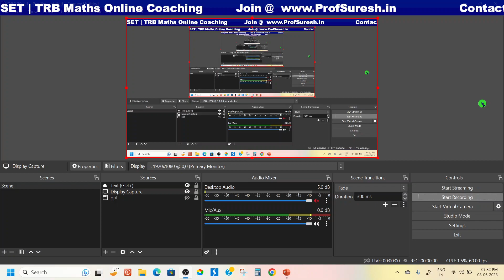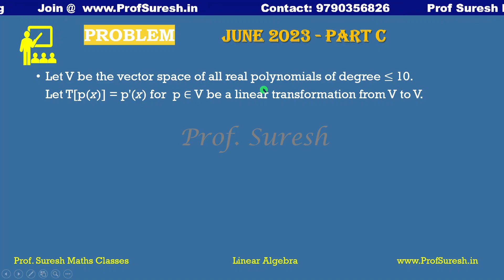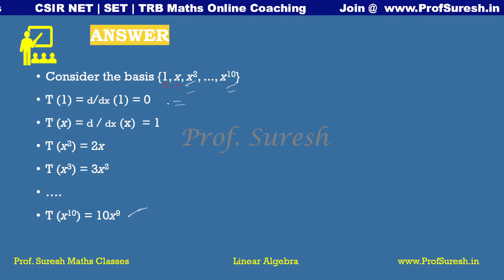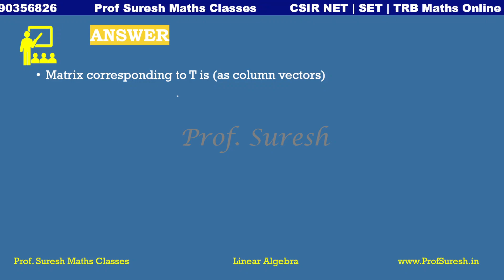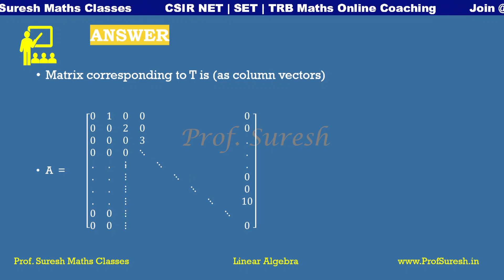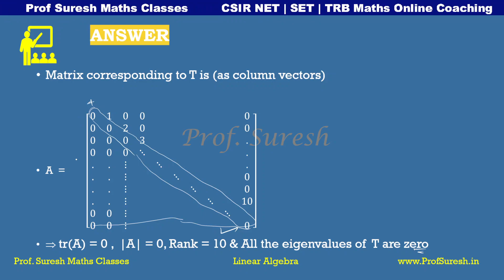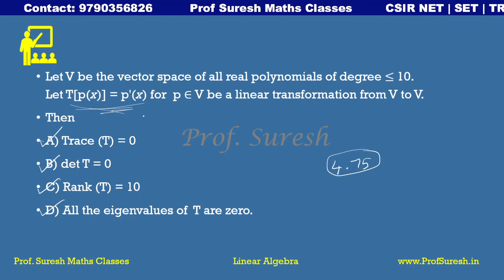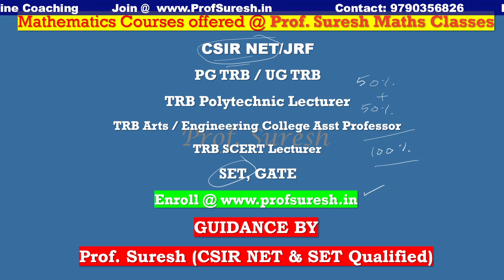CSIR NET Maths June 2023 Q&A - 1 | Tamil | Prof. Suresh